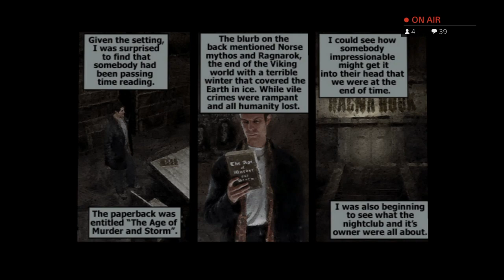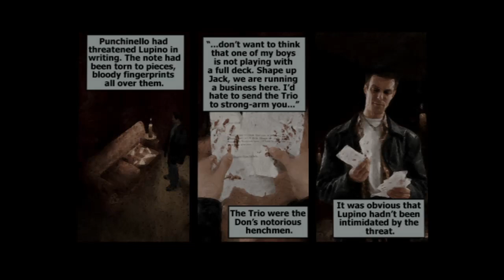Let's Play:Max Payne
Gaming has always been a part of my life since 1986. If you like video games such as myself,then this channel is right up your alley. I'm a Strange Gaming Noob ,that you might want to follow.